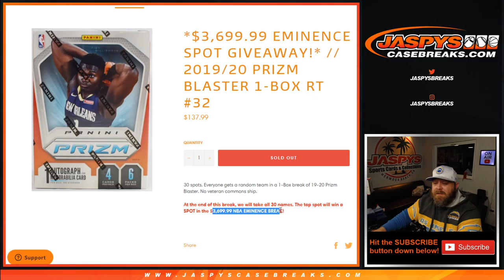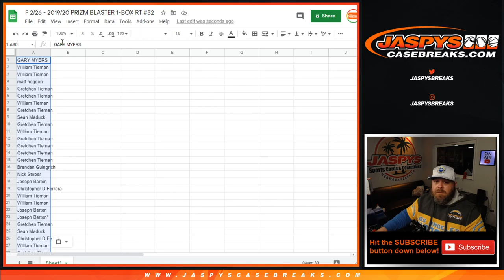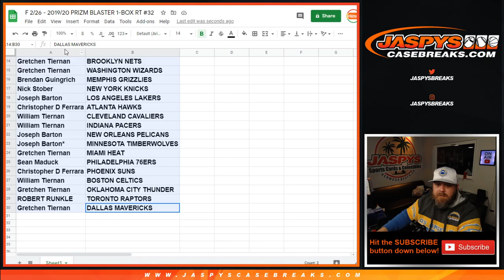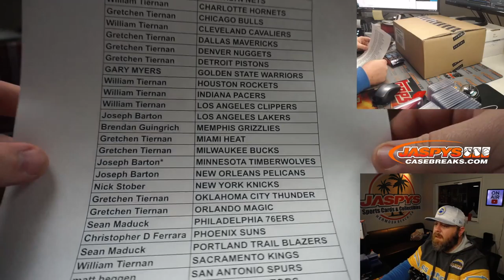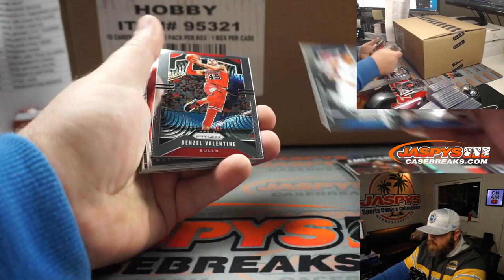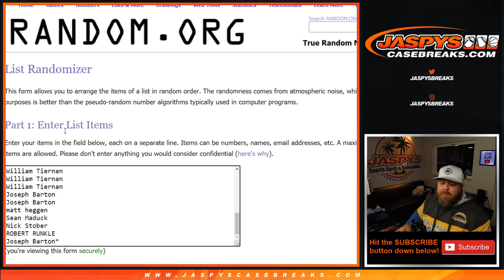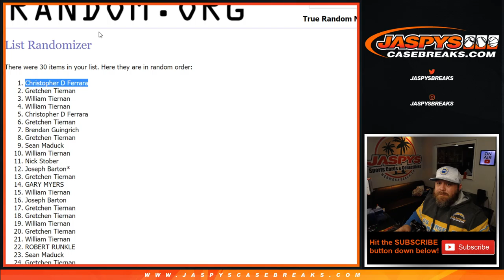F 2/26 - 2019/20 PRIZM BLASTER 1-BOX RT #32